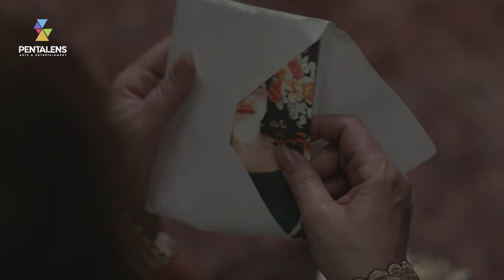مسلسل خريف عمر - بدك العريس من أشقاءنا العرب ولا أصدقاءنا الأوربيين